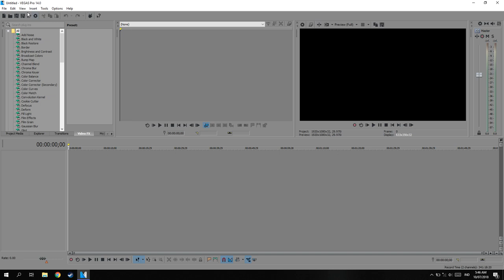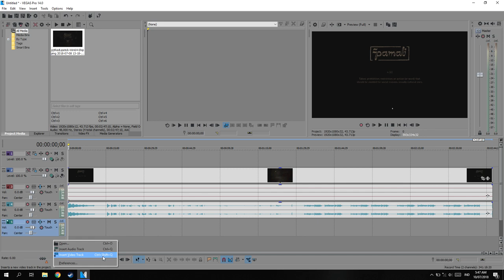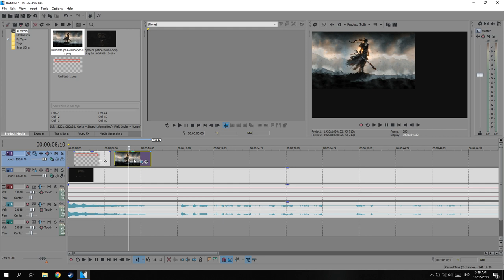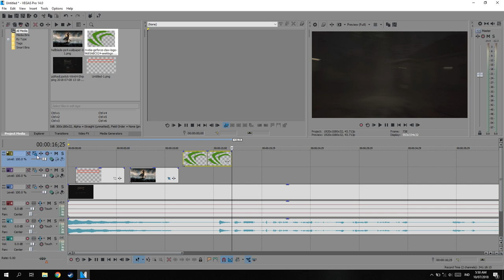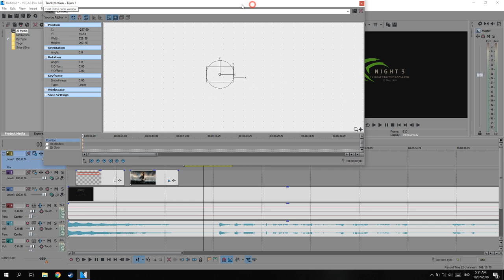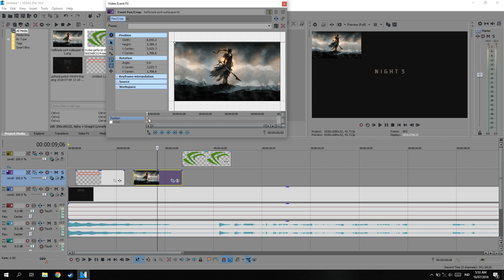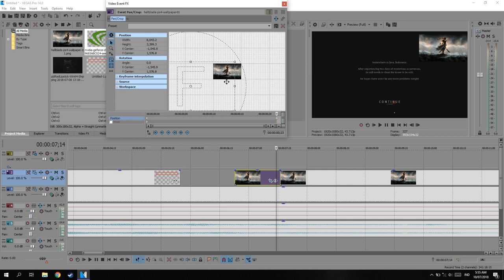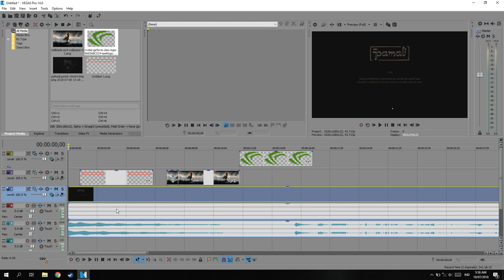Dasar Editing Video Dengan Vegas!-Part #1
PSU : Gardu Listik
VGA : Bawaaan Mobo
FAN : Kipas Turbin
Processor : AMD Athlon x64 0.1 GHz
Motherboard : Motherboard Mati
HDD : Harddisk PS2
Casing : Kardus&Triplek
Monitor : GG 55 inch Curved Edition
Memory: 128MB Cap Tiga Setang
Headset : Samsul Wireless Edition(Emang gak ada kabel,karena digunting)
Mouse: Virtual Mouse
Keyboard: Virtual Keyboard
Kursi: Kursi Taman